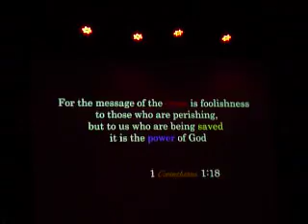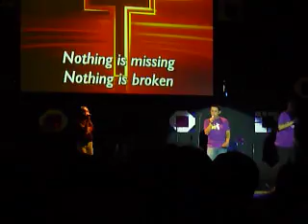Pick it up concert part2